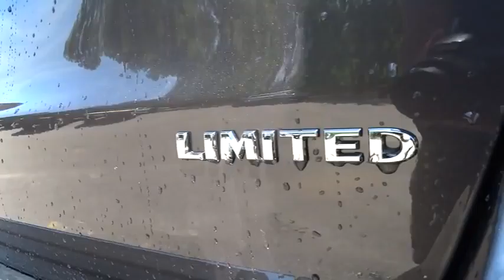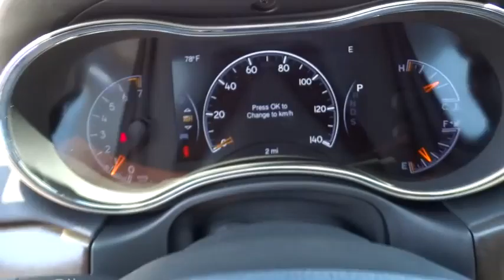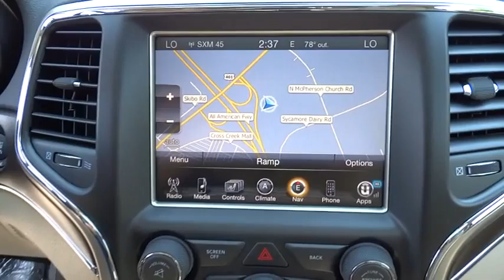2015 Jeep Grand Cherokee Fayetteville, Lillington, Fort Bragg, Sanford, Southern Pines, NC N6783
2015 Jeep Grand Cherokee

543 N McPherson Church Rd